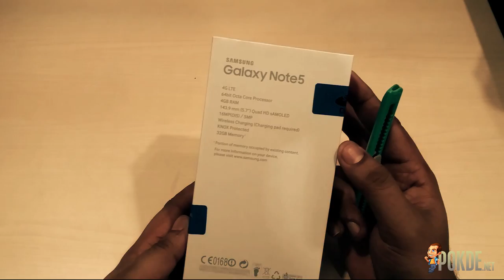Samsung Galaxy Note 5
Super Daddy from Pokde.net unboxing the Samsung Galaxy Note 5.

Samsung announced the Samsung Galaxy Note 5 and it's one interesting device to play with! Watch our unboxing video here and then head to our website to read the full review: